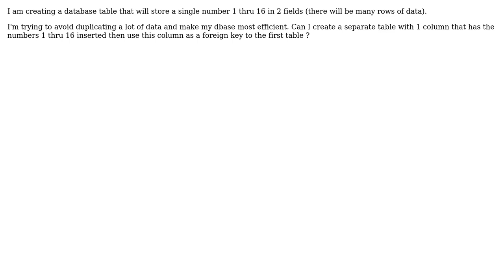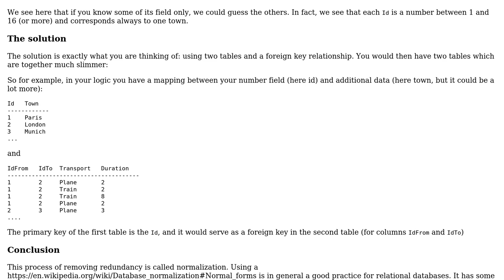Software Engineering: Relational Database Design with a table having redundant information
With thanks & praise to God, and with thanks to the many people who have made this project possible! You are responsible for your own actions.